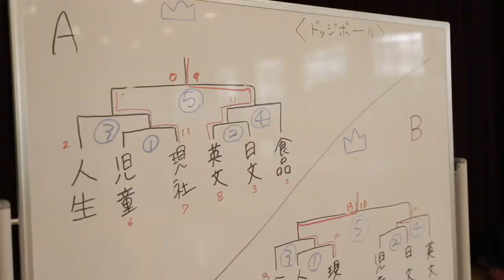スポーツデー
スポーツデーは、1年生による学科対抗戦です。バレーボールやあめくい競争、リレーなどの団体競技が行われます。今年度も白熱した競技や応援を通じて親睦を深めました。